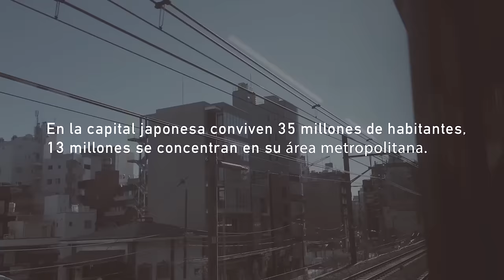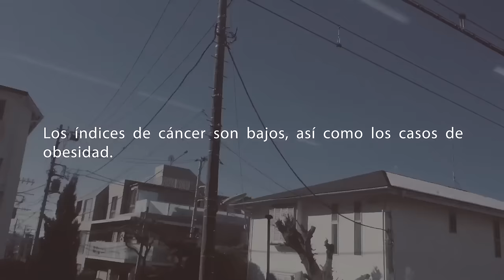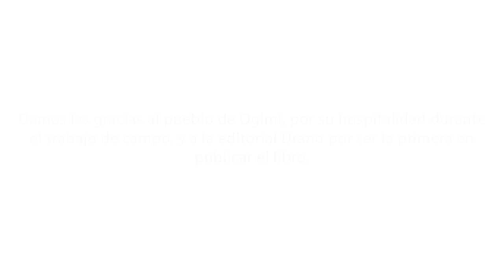Ikigai - Los secretos de Japón para una vida larga y feliz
En este documental mostramos algunas de las entrevistas en las que nos basamos para escribir el libro Ikigai - Los secretos de Japón para una vida larga y feliz